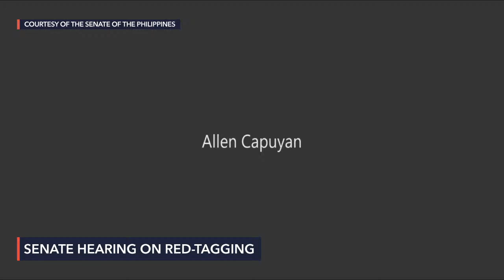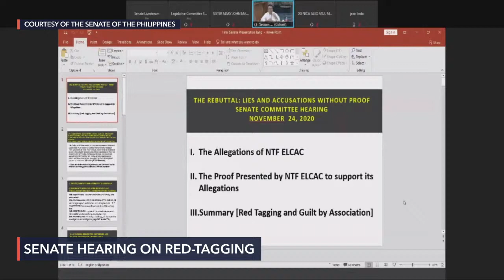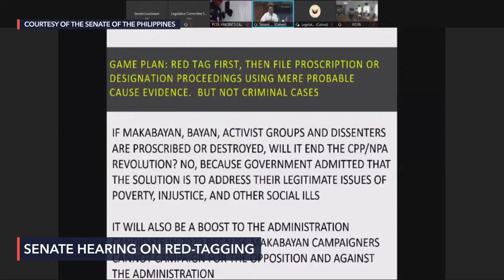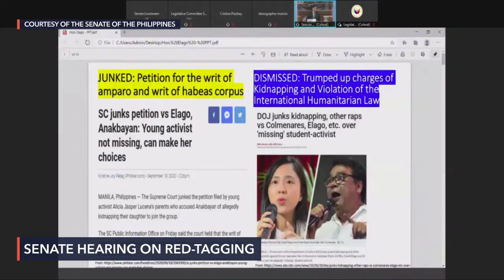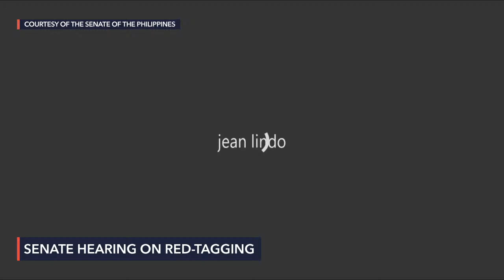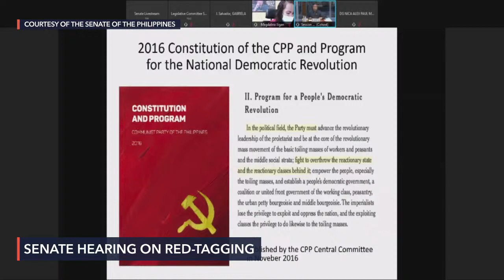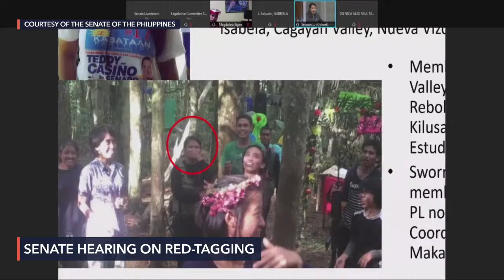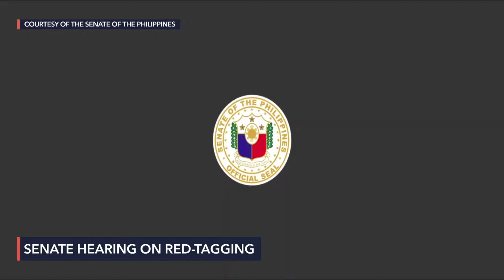Senate hearing on red-tagging | Tuesday, November 24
More videos on Rappler The Senate committee on national defense holds a hearing on Tuesday, November 24, on the rampant red-tagging practice of the government's defense sector. Follow Rappler for the latest news in the Philippines and around the world.